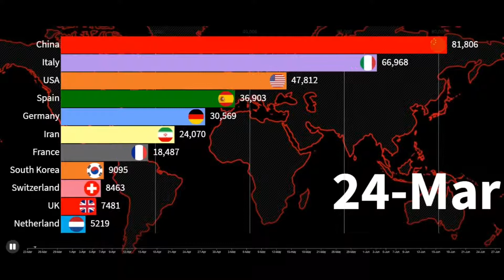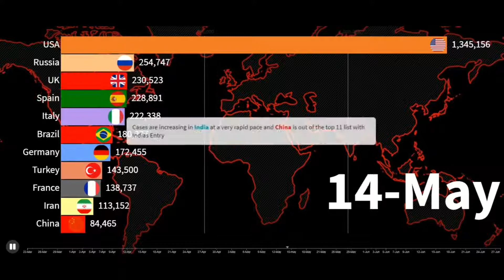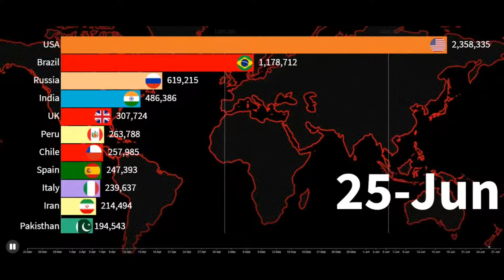TOP 11 Countries | fight against Coronavirus (Update 28 June)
Coronavirus Update 28 June Corona Race COVID 19 updates world graph live